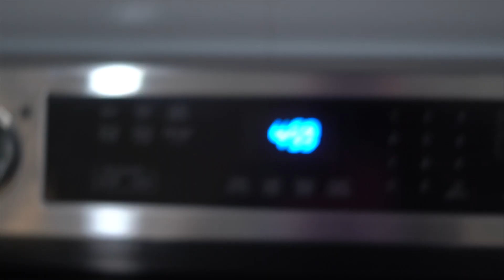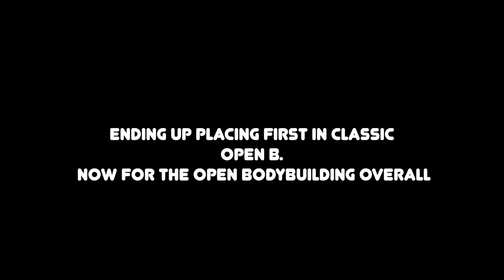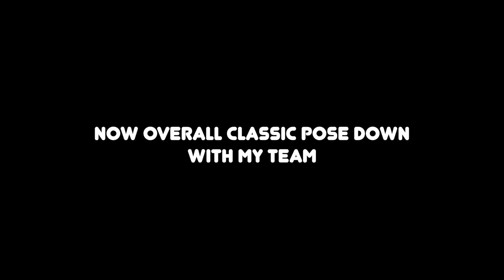SUMMER SHREDDING 2023 | TAMPA, FL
Full day In a life 1 day out + Show day & Winning Summer Shredding Classic 2023 in Tampa, Fl.
Thanks to all my friends & family for coming out. Here's my journey of my second show of the year as we head Into Nationals.
ONLINE COACHING + DIET & WORK OUT PLANS